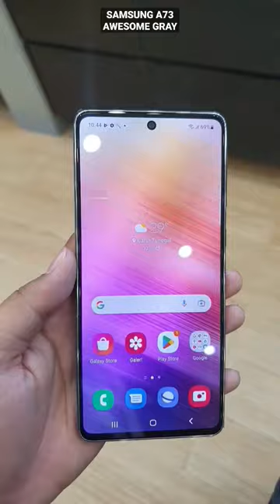SAMSUNG A73 AWESOME GRAY